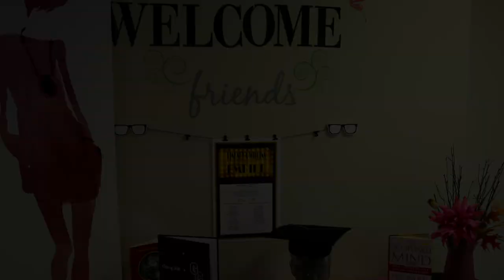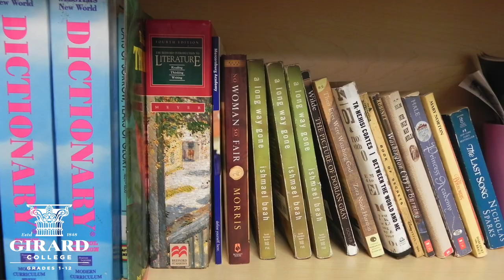Residential Advisor Michaele Pinkney – The Benefits of Girard's Residential Program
High School Residential Advisor Michaele Pinkney talks about living with Girard College students in a values-based, five-day boarding program.